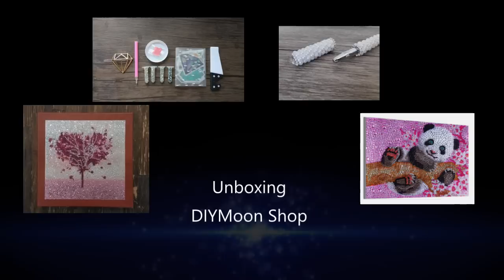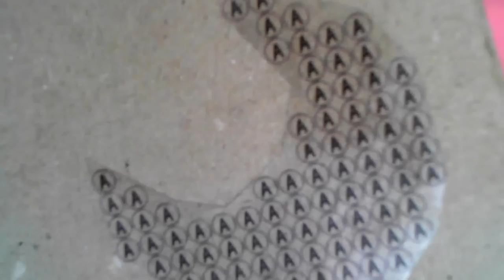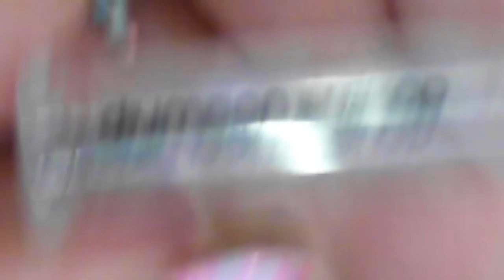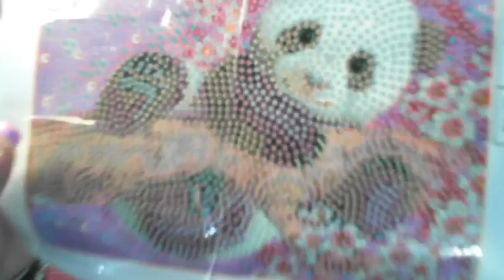DIYMoon Shop Unboxing - Diamond Painting - Diamond in the Rough